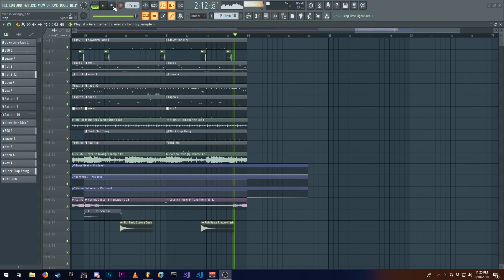chronix - ever so lovingly